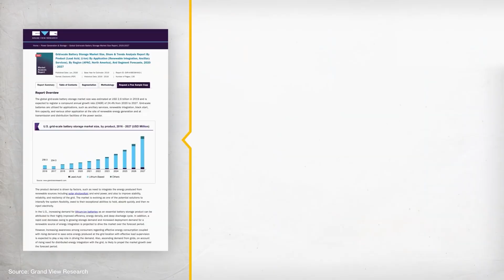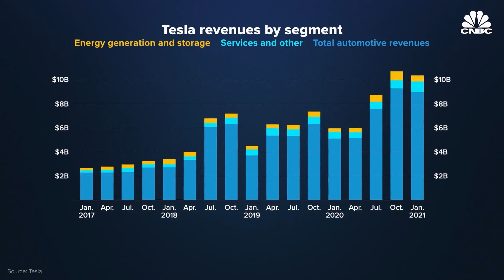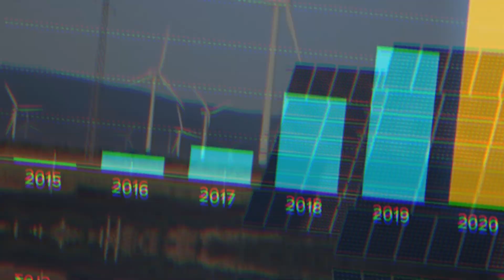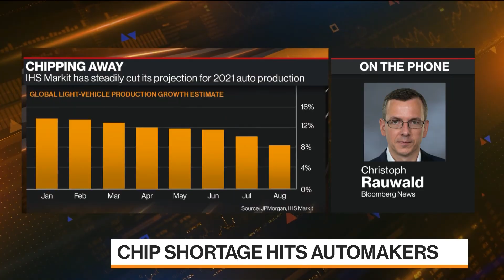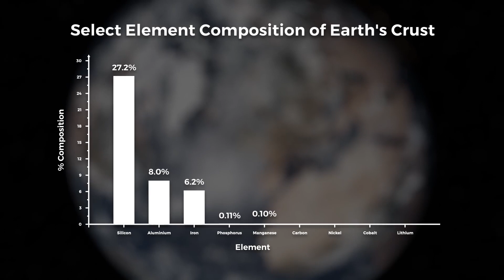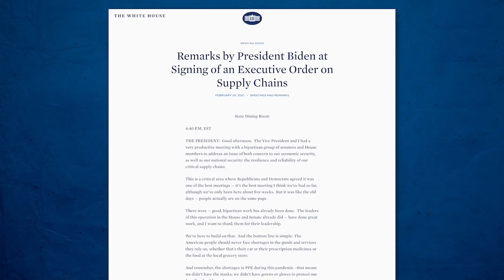Game over! Tesla energy farms coming soon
Tesla CEO Elon Musk announced in 2015 that the electric vehicle company would enter the energy business, and now, he's starting to get up. In its Q4 2020 earnings call, the company said battery deliveries increased 83% in 2020 thanks to the popularity of Megapack, which stores energy specifically for utilities.

Isn't it something unique and exciting? Do you know Tesla is taking over the world with energy farms? If you didn't know that or you knew it but want to know more about it, then stay with us till the end of the video.

Solar and renewable energy such as wind need battery storage for when the wind is not blowing, and the sun is not shining. Demand for these large-scale storage systems is growing as countries worldwide set targets for the transition to renewable sources. According to Grand View Research, grid-scale battery storage is expected to be a $15 billion market by 2027.

CNBC visited PG&E's Tesla Megapack site in Moss Landing, California, and learned why energy storage systems like Tesla's could be ubiquitous in the future of renewable energy.
Tesla's primary source of income comes from the sale of its electric vehicles, but its latest quarterly earnings report showed growth in its energy storage and solar energy business.
According to Tesla CEO Elon Musk, the demand picture will become even brighter for the division if the company can access enough chips for its energy storage products.

Tesla reported $ 801 million in revenue from its power generation and storage business - which includes three main products: solar power, its Powerwall storage device for homes and businesses, and its unit utility storage Megapack - but that's only a fraction of the nearly $ 12 billion in total. Small as it is, the division sells more energy and solar storage. This division's revenue increased 62% from the previous quarter and over 116% from the same quarter in 2020. Tesla does not separate income from solar power and energy storage.

More importantly, the cost of revenue from its solar and energy storage business was $ 781 million, which means that for the first time, the total cost of producing and distributing these storage products d energy was less than the income generated. It's good news.

As you might expect, total deployments have also increased. Tesla installed 1,274-megawatt-hours of energy storage in the second quarter of 2021, rising 205% over the same period last year. Likewise, the amount of solar power deployed in the second quarter of this year was 85 MWh, up 214% from the second quarter of 2020. Note: Tesla's total solar and energy storage deployments were basically stable when comparing second quarter 2019 and second quarter 2020 figures, possibly due to the general halt in pandemic activities.